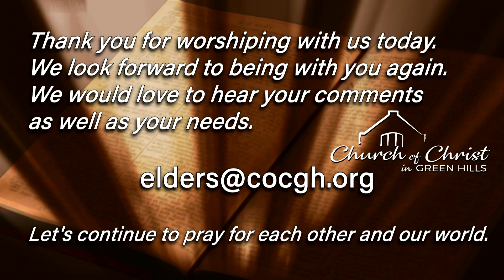Ronnie 211121 Close